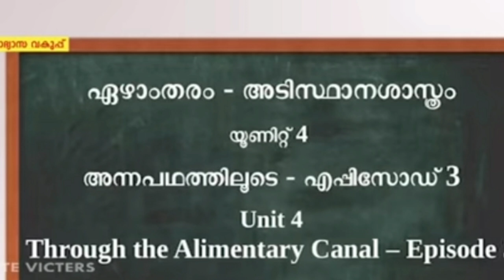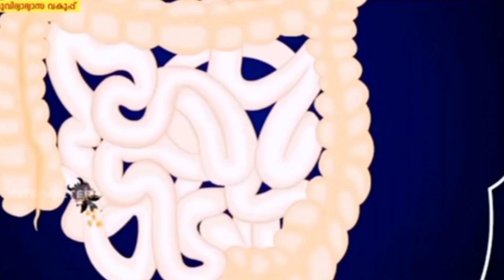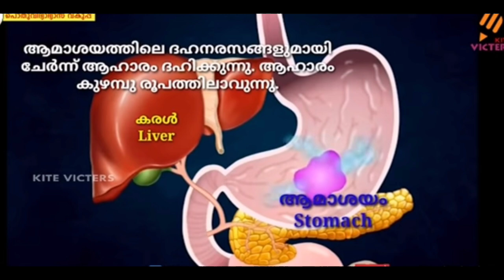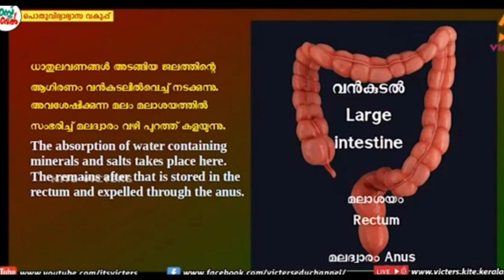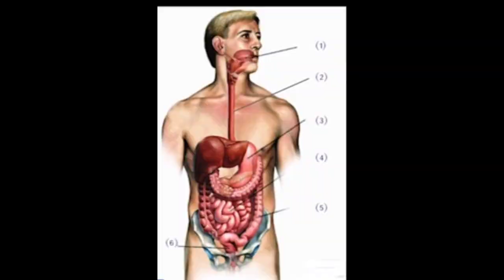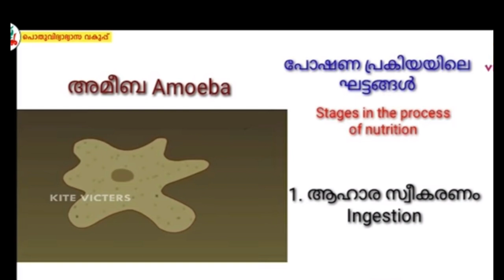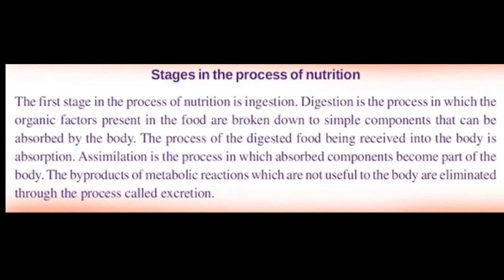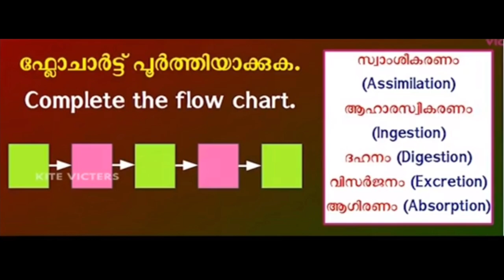Standard 7 Basic Science Unit 4 Through the Alimentary canal December 9 work sheet Solving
Unit 4 Through the Alimentary canal
December 9 work sheet Solving